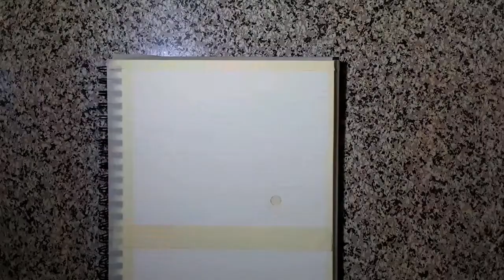Beautiful landscape drawing ! Soft pastels for beginners ! @angel d.r artist #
How to draw landscape nature drawing  easy with
soft pastel
colours
in a very easy step for beginners to draw a
i hope you can learn very easily and enjoy my video.

Material use:

Brustro___   Artist sketch book wiro bound A4 - 160 gsm.

Mungyo___ Gallery Artists' Soft Pastel 48 Assorted
Colors.

Camlin___  Black Charcoal Pencil Soft.

          ( Angel D.R Artist )
            by- Dipankar.Roy

angel dr artist
beautiful landscape drawing
beautiful landscape
beautiful landscape painting
beautiful landscape drawing with soft pastel
beautiful landscape drawing with oil pastel
beauriful landscape drawing with pencil colour
beautiful landscape scenery
beautiful landscape drawing easy
beauriful landscape drawing with crayons
beautiful landscape drawing for beginners
beautiful landscape drawing nature drawing step by step
sea landscape painting
sea landscape
river landscape
river landscape painting
soft pastel drawing for beginners
soft pastels
how to draw
soft pastel for beginners
soft pastel tutorial
how to draw soft pastel drawing
step by step
how to
how to paint
soft pastel drawing easy landscape
creative ides
creative art
landscape drawing soft pastel
landscape drawing
landscap drawing